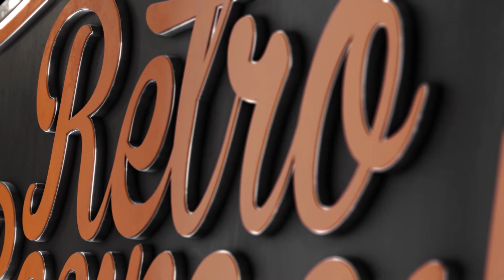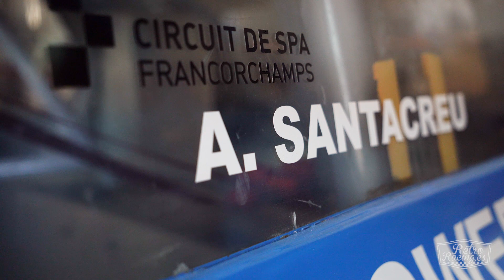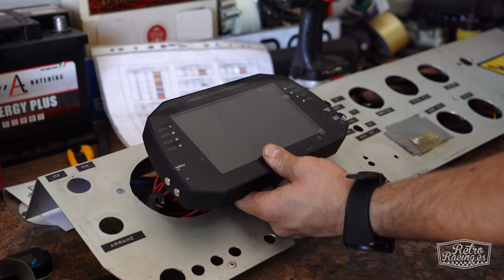Team Dyane BCN Ep.2 | La mejoras mecánicas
¿Sabías que ahora el Dyane 6 "Proto" monta un motor de moto? En este vídeo lo explicamos.

Después de presentar hace unas semanas el proyecto del Team Dyane BCN para correr en las 24 Horas de Spa de 2CV, hoy Albert hace un repaso a las mejoras mecánicas que se han ido realizando a lo largo de este año.

Siguiente vídeo de la serie 👉 Episodio 3: ¡Arrancamos el Dyane! (Muy pronto)

RetroRacing.es | Clásicos e historia automovilística del país.